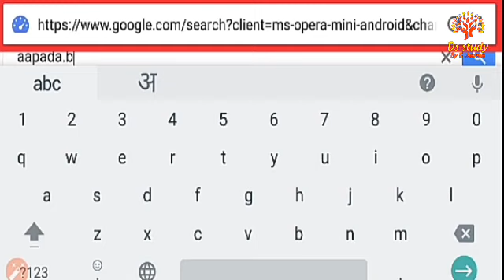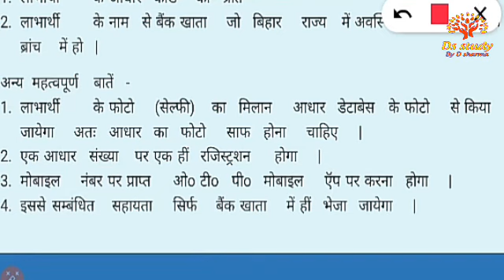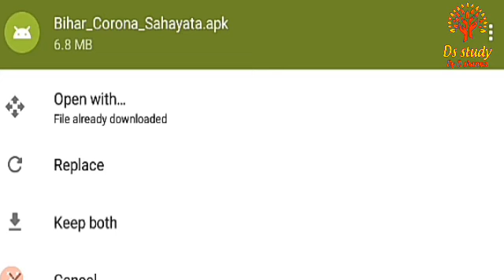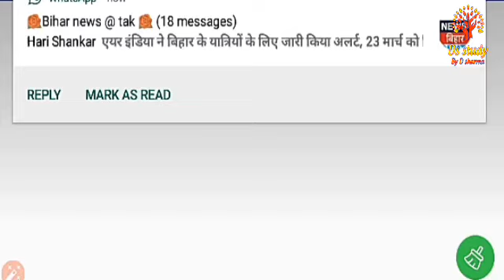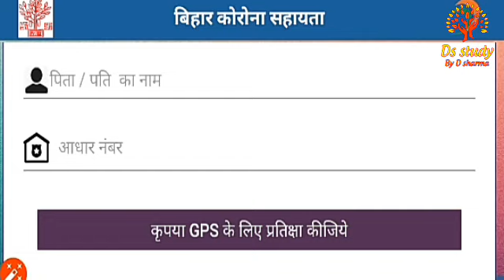Bihar Apada Rahat | Bihar Corona Tatkal sahayata | कोरोना तत्काल सहायता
बिहार सरकार ने अन्य राज्य में फँसे बिहारवासी को तत्कका ल सहायता देंने की  घोषणा कर दिया है।